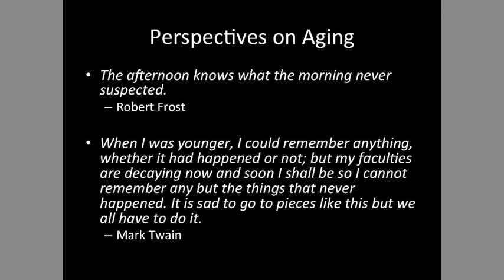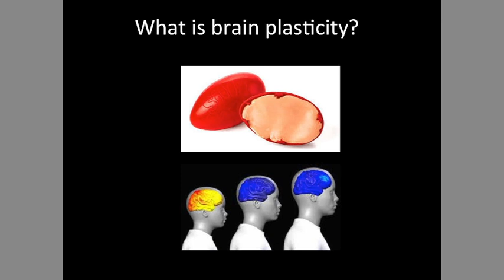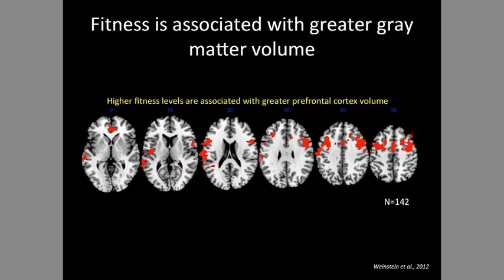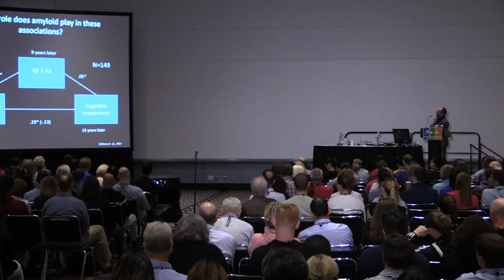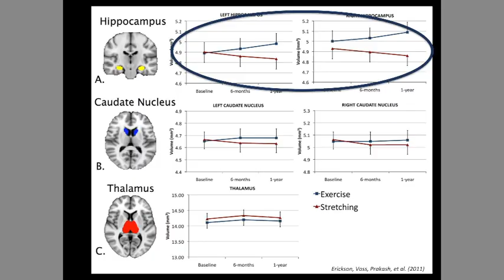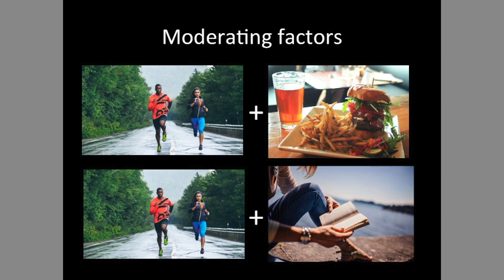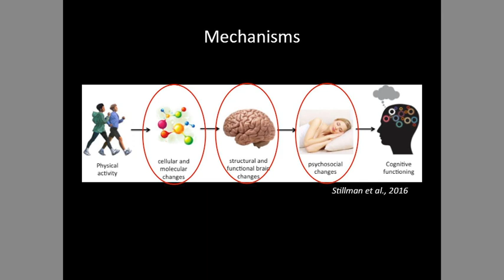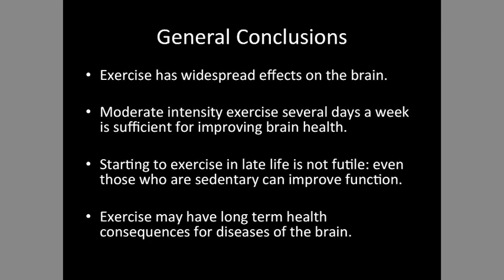Aging, Exercise and Brain Plasticity | Basic Science World Congress Keynote Session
Aging, Exercise and Brain Plasticity - Presented at the American College of Sports Medicine Annual Meeting and the World Congress on the Basic Science of the Brain in 2017. Presenter is Kirk Erickson, University of Pittsburgh.